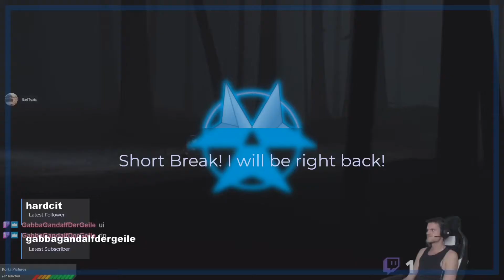Intro, BRB and Outro Scenes for Twitch Stream via Streamlabs OBS and Scene Maker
I created an Intro, BRB and Outro Scene for my Twitch Streams. They show random TwitchHighlight videos in the background. The intro has a counter that displays when the stream is going to start.

== Used for this ==
Streamlabs OBS
iMovie
Twitch Website (Creating Highlights)
ffmpeg (for video conversion / upscaling)

== Dev Diary ==
This is the ongoing progress on my game GameMaster. Check my DevDiary for more details:

== Bonus: ffmpeg command for video upscaling ==
Upscale all mp4 files in this folder to 1080 in Windows 10 using a .bat file with the follwoing content:

for %%a in ("*.mp4") do C:\Users\BadToxic\Videos\ffmpeg-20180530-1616b1b-win64-static\bin\ffmpeg -i "%%a" -vf scale=1920:-2 -c:v libx264 -preset slow -crf 22 -c:a copy "%%~na1080.mp4"